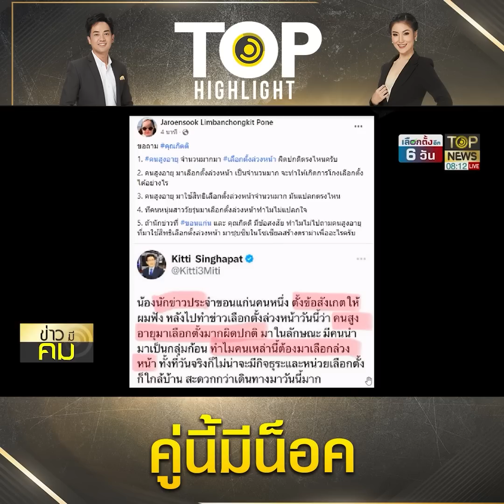เลือกตั้ง 66 : "ปชป." ซัด "ก้าวไกล" ปราศรัยใส่ร้าย สื่อดังปั่นดราม่าเกณฑ์คนเข้าคูหา | TOP HIGHLIGHT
เลือกตั้ง 66 : "ปชป." ซัด "ก้าวไกล" ปราศรัยใส่ร้าย สื่อดังปั่นดราม่าเกณฑ์คนแก่เข้าคูหา

ช่อง 77 : กล่อง PSI, INFOSAT, GMMZ, CSAT, TIK , 3BB, TOT
ช่อง 658 : กล่อง AIS
ช่อง 210 : IPM